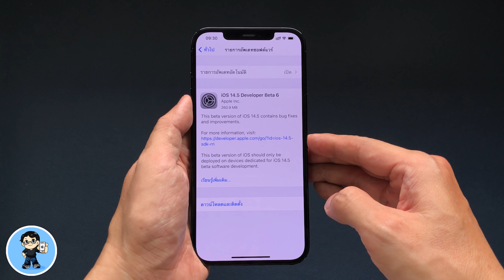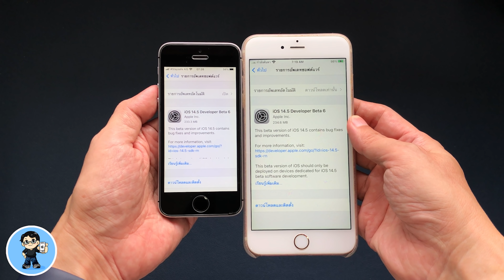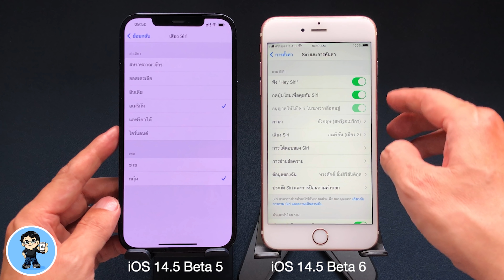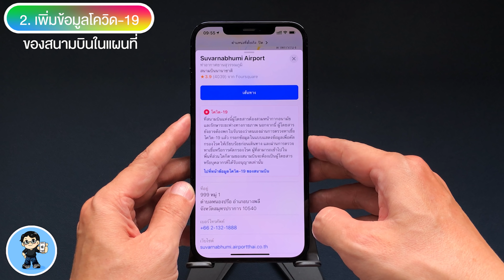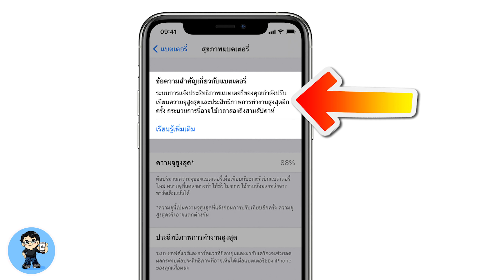iOS 14.5 Beta 6 แก้บั๊กสุขภาพแบตเตอรี่ อัพเสร็จ เช็คใหม่ด่วน!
สวัสดีครับ มาให้อัพเดตกันต่อแล้วครับ กับ iOS 14.5 Beta 6 ใหม่ล่าสุด ที่ตอนนี้เปลี่ยนมาให้อัพเดตกันแบบรายสัปดาห์ต่อเนื่องกันแล้วครับ ไม่เพียงเท่านั้นในวันนี้ Apple ยังอัพเดต iPadOS 14.5 Beta 6, watchOS 7.4 Beta 6 และ tvOS 14.5 Beta 6 อีกด้วยครับ เราไปอัพเดตแล้วไปดูกันครับ เวอร์ชันใหม่ล่าสุดที่ขนาดไฟล์ไม่ใหญ่มากนี้ จะมีอะไรใหม่บ้าง 🍎

😍ฟรี! วิธีติดตั้ง iOS 14.5 Public Beta ไม่ต้องใช้คอมพิวเตอร์ ง่าย ดี ฟรี

🌟 iOS 14.5 Beta 5 ฝันสลาย...

🌟 iOS 14.4.2 ตัวเต็มมาแล้ว สำคัญมาก! อัพเดตด่วน ก่อนโดนแฮกค์

🌟 iOS 14.4.1 มาแล้ว อัพเดตด่วน! ก่อนโดนแฮกค์